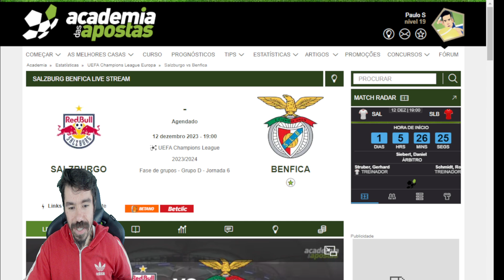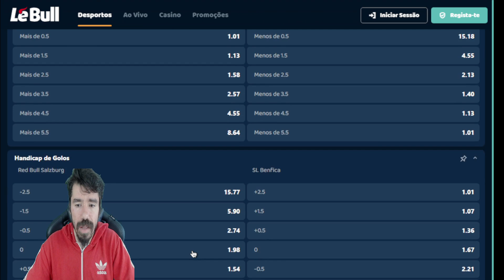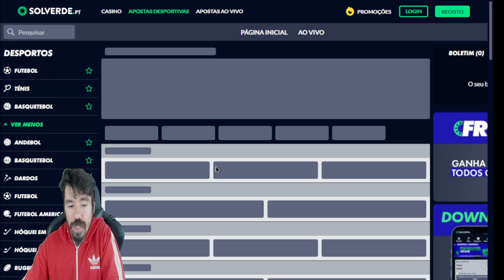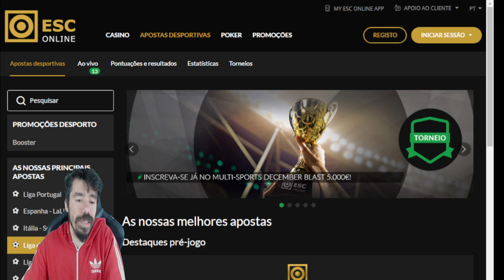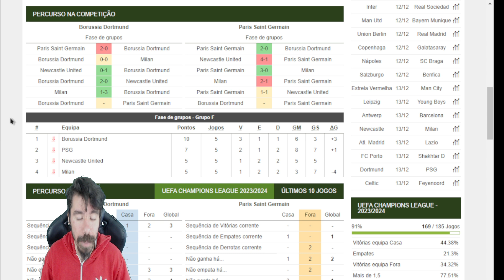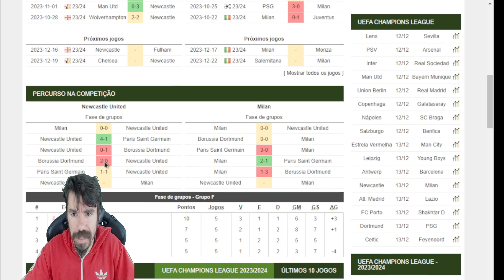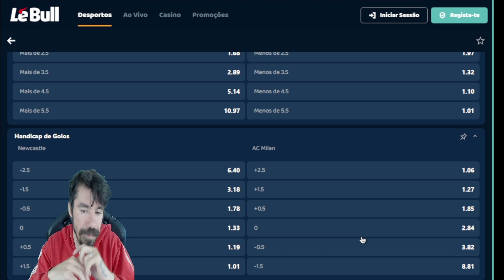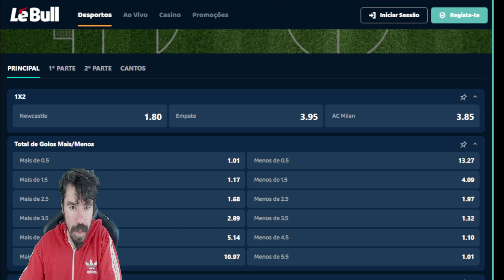Aposta Tática T2 Ep.19 | Apostas 11/12 a 14/12/2023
VOD de mais uma emissão da Aposta Tática, transmitida em direto na Twitch! Estamos à caça das melhores oportunidades no mercado, mas aqui há um twist: és tu no chat que ditas as regras do jogo. Achas que sabes mais? Então mostra-te! A nossa análise pode ser certeira, mas a decisão final? Esta está nas tuas mãos. Tens coragem? 🔥👥

E lembra-te: no futebol, tudo pode acontecer. Aposta com cabeça!

⚽Mostra que percebes de futebol e ganha a dobrar, com a sua aposta e a sua aposta grátis!

Mas lembra-te, é importante manter a disciplina e não ceder à tentação de apostar em todos os jogos ou aumentar as suas apostas após uma série de derrotas.